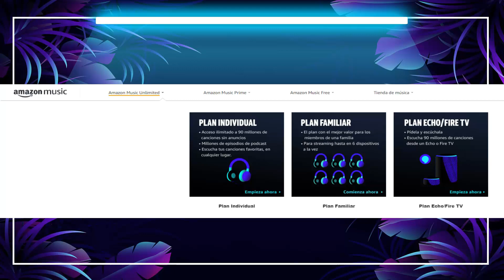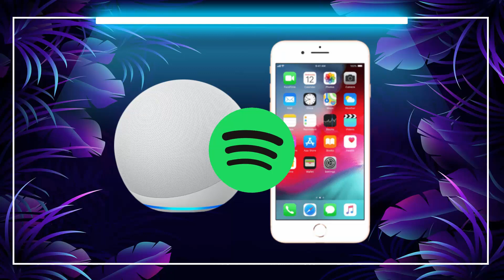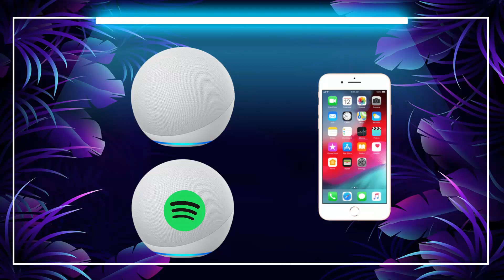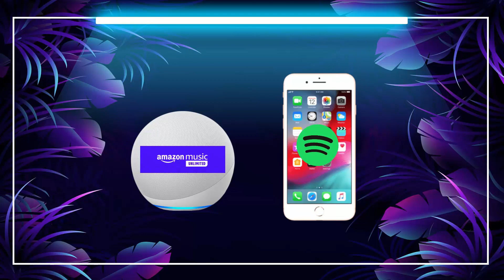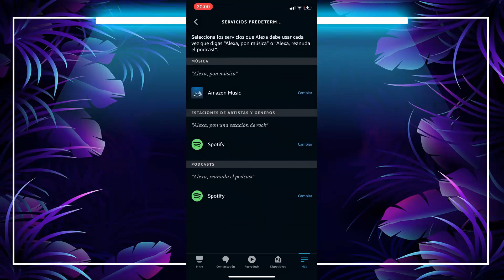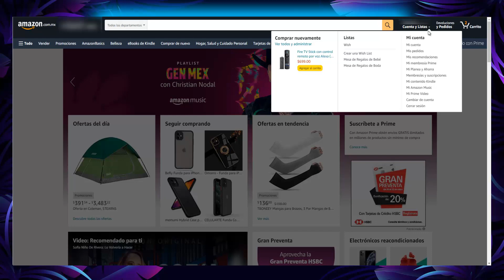Cómo Suscribirse a Amazon Music en ALEXA (Unlimited) ▶️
Escucha Música Ilimitada en tu Dispositivo ALEXA Echo ▶️ Un Plan Más Barato e Ideal para tu Echo de Amazon.

0:00 -  Plan Exclusivo para Echo Alexa.
04:00 - Contrata Plan Barato para Echo Alexa.
05:28 - Código de Confirmación.
05:56 - Si ya tienes Unlimited Indiviual, solo haz..
06:56 -  Vuelve Principal Amazon Music en Alexa.
08:00 - Cancela el Plan.